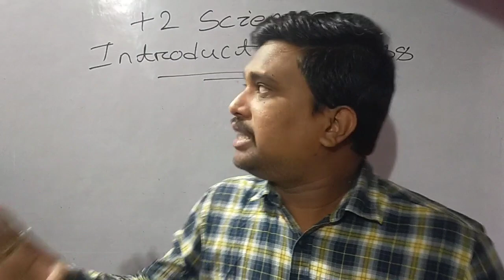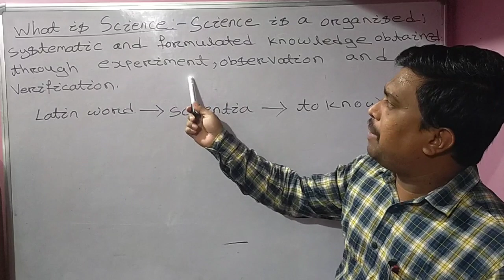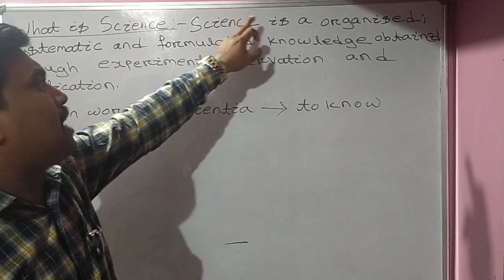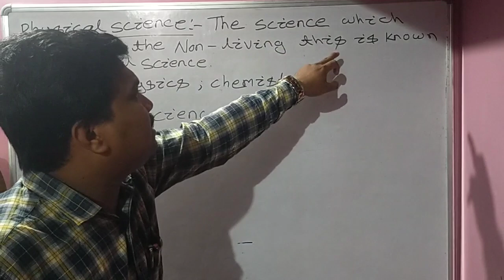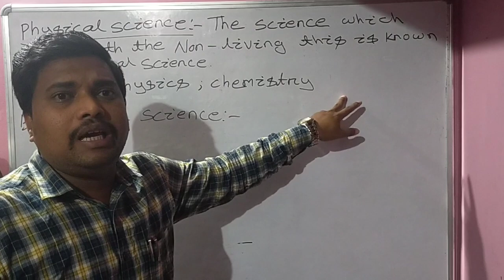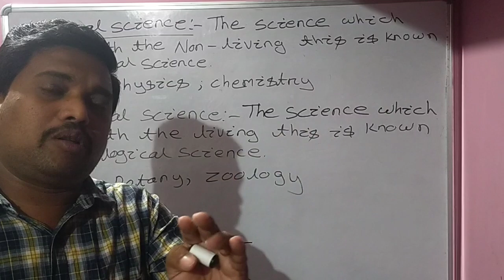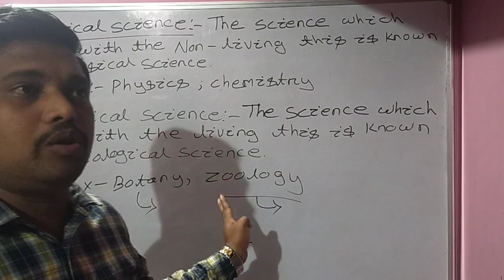+2 Science Summer Course ।+2 Science 1st year 1st Class Introduction Class। What is Science?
+2 Science Summer Course of CHSE Odisha
PM Tutorial
Introduction Class of +2 Science